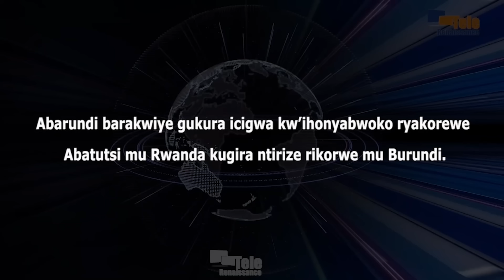Abatutsi mu Burundi bashobora gukorerwa ihonyabwoko nk’uko vyabaye mu Rwanda (P. Ndayisaba)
Abarundi barakwiye gukura icigwa kw’ihonyabwoko ryakorewe Abatutsi mu Rwanda kugira ntirize rikorwe mu Burundi. Bivugwa na Pacifique Ndayisaba, Umurundi aba mu gihugu ca Australie. Hari kuri uyu wa 7 Ndamukiza, inyuma yo kwifatanya n’Abanyarwanda baba muri ico gihugu mu kwibuka imyaka 30 iheze ihonyabwoko rikorewe Abatutsi bo mu Rwanda. Pacifique Ndayisaba avuga ko uravye imvugo y’urwanko rw’Abatutsi yakoreshejwe n’abategetsi imbere y’ihonyabwoko ryakorewe Abatutsi mu Rwanda isa n’iyikoreshwa n’abategetsi b’Uburundi uno munsi.